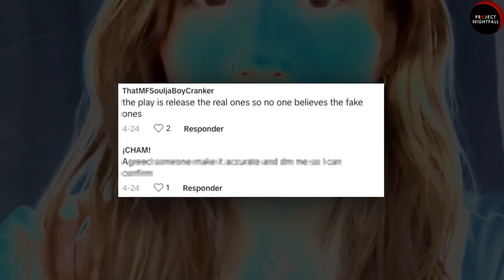This Girl Has Been Harassed & Humiliated Because of A.I